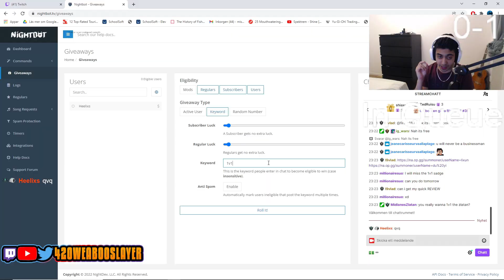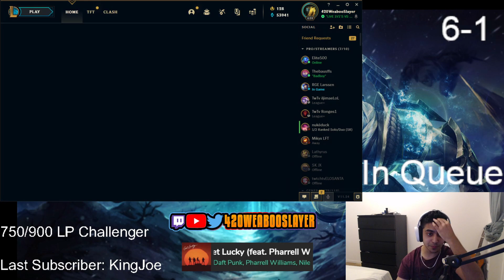I LOST A ZED 1V1 TO A NA ZED!? l 420WeabooSlayer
I be tweeting some dumb sht on twitter, so if you wanna see some crazy ass tweets than here you go:

And if you aint a boomer and use TikTok, then follow our league plays on there mane

Edited by: Borrow

Thumpnail by: Borrow